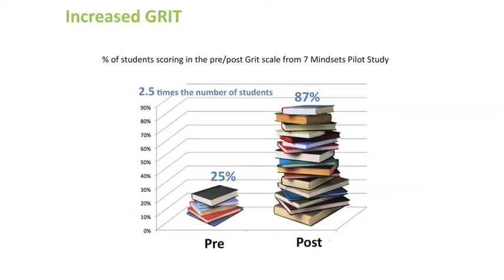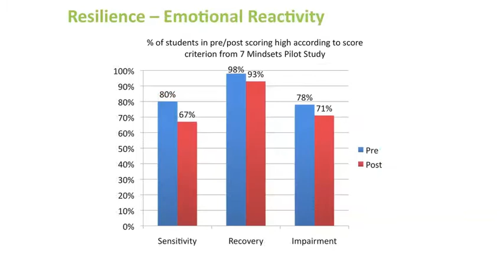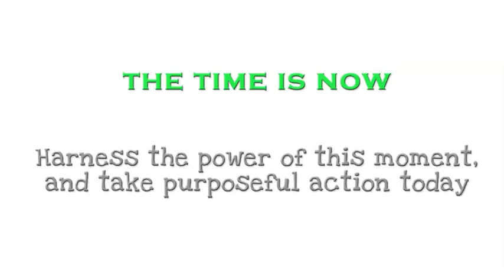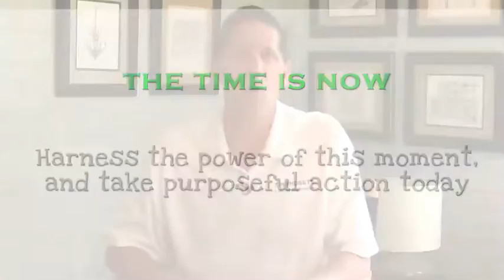7 Mindsets Academy Overview for Parents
The 7 Mindsets team describes the 7 Mindsets, their objectives and the impact they have on students.